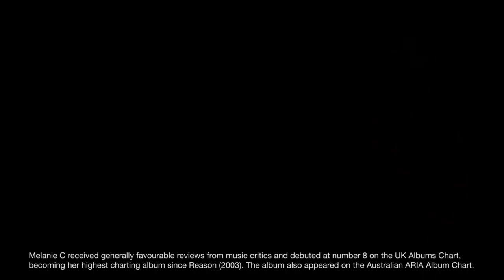Who is the best of the Spice Girls? - Spice Girls Ranking #1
Have you ever wondered what happened to the Spice Girls' solo career ... Here we have the ranking of the solo musical careers of each of the girls ...